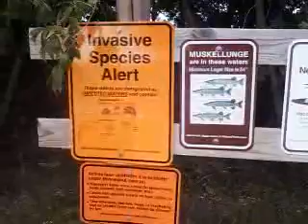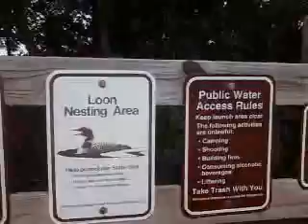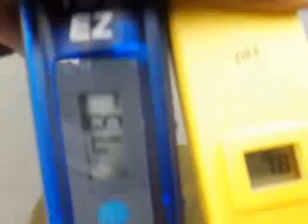Water Quality (TDS & pH) of N Minnesota Water Bodies (2018) - Part 1 (Cass Lake, MN)-A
Basic Water Quality (TDS, pH and Nitrate ions) of Northern Minnesota Water Bodies (2018)  - Part 1

Total  Dissolved Solids (TDS) and pH were measured at several water bodies in Northern Minnesota.  This is part of an ongoing soil and water resources management project undertaken by IDEH (Industrial Development & Environmental Health), mainly for Northern North Dakota and Northern Minnesota.  Calibration checks of the meters done occasionally.

For some of the samples nitrate ion and phosphate ion concentrations were measured using a Hanna brand photometer, and a lot later with Horiba brand Ion-Selective Electrodes (K+ ions, Ca2+ ions, Na+ ions and Nitrate).  The nitrate and phosphate ion analysis will be reported later in another document.  This is a preliminary investigation.  It is hoped that further improvements to sampling and analysis will be achieved in the coming years.

Water Quality (TDS, pH, ORP) of the Red River of the North (2018) –  Part 1a -(August 30, 2018)

Water Quality (TDS & pH) of N Minnesota Water Bodies (2018) - Part 1 (Lake Superior, Duluth, MN)
TDS (Total Dissolved Solids) – 62 mg/L
pH – 7.9

TDS (Total Dissolved Solids) – 101 mg/L
pH – 7.7

TDS (Total Dissolved Solids) – 130 mg/L
pH – 8.8

Water Quality (TDS &  pH) of N Minnesota Water Bodies (2018)  - Part 1 (Lomond Lake, Bagley, MN)-A
Water Quality (TDS &  pH) of N Minnesota Water Bodies (2018)  - Part 1 (Lomond Lake, Bagley, MN)-B
Date – July 12, 2018
TDS (Total Dissolved Solids) – 138 mg/L
pH – 8.7

Water Quality (TDS, ORP & pH) of N Minnesota Water Bodies (2018) - Part 1 (Agassiz NWLR, MN)
Location - Agassiz National Wildlife Refuge
TDS (Total Dissolved Solids) – 351 mg/L
pH – 7.8
ORP (Oxy-Reduction Potential) -  -178 mV

Water Quality (TDS & pH) of N Minnesota Water Bodies (2018) - Part 1 (Lake Bemidji, MN) - A
Water Quality (TDS & pH) of N Minnesota Water Bodies (2018) - Part 1 (Lake Bemidji, MN) - B
Water Quality (TDS & pH) of N Minnesota Water Bodies (2018) - Part 1 (Lake Bemidji, MN) - C
TDS (Total Dissolved Solids) –  142 mg/L
pH – 8.7

TDS (Total Dissolved Solids) –  129 mg/L
pH – 8.7

Water Quality (TDS & pH) of N Minnesota Water Bodies (2018) - Part 1 (Lake Irvine, Bemidji, MN) - A
Water Quality (TDS & pH) of N Minnesota Water Bodies (2018) - Part 1 (Lake Irvine, Bemidji, MN) - B
TDS (Total Dissolved Solids) – 174 mg/L
pH – 8.0